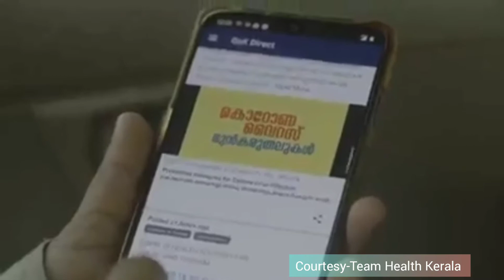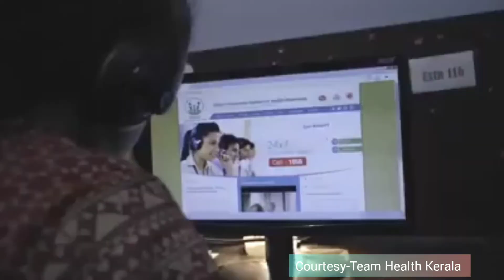കരുതാം നമുക്കായി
Self Isolation For the Sake Of Others